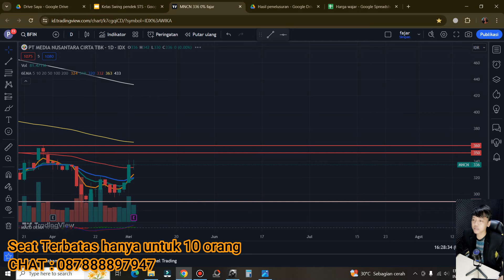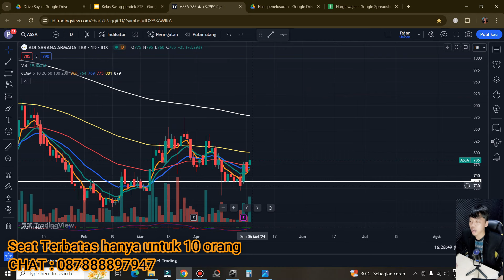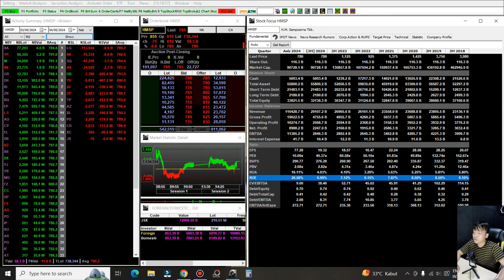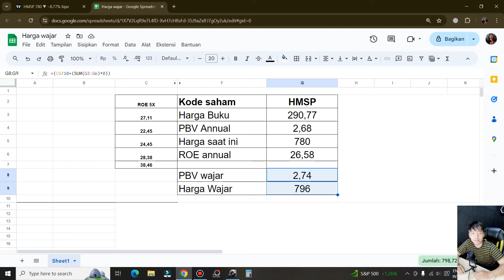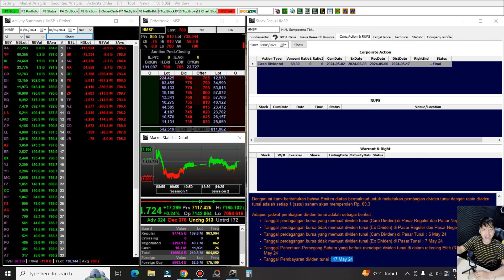Analisa prospek kedepan dan harga wajar saham HMSP untuk investasi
Gabung Kelas pelatihan swing dan harga wajar STS 19mei 2024 Kontak WA dan telegram : 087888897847